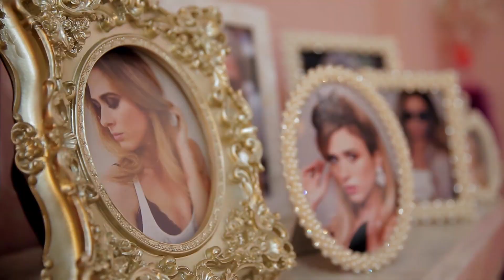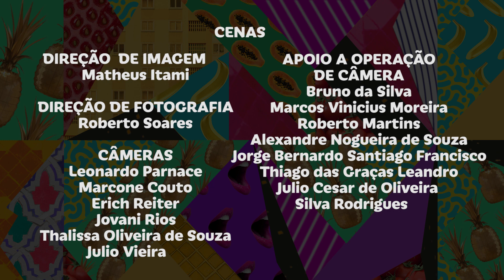Gshow: Tatá Werneck apresenta Fedora de Haja Coração